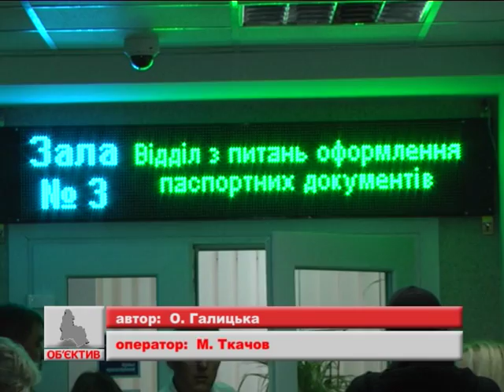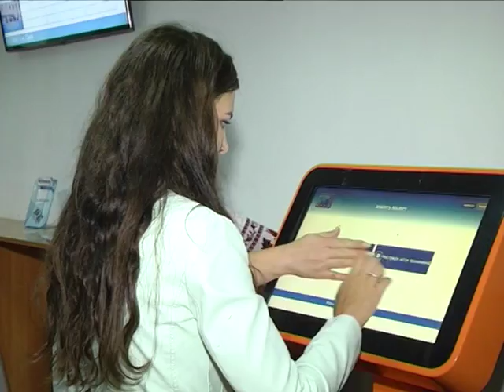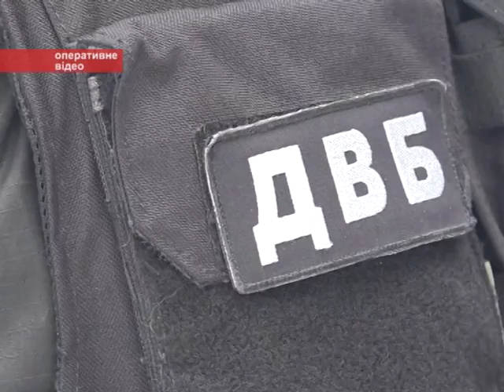Новини 1 лютого 2018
- Підприємства Сумщини заборгували перед НАК «Нафтогаз України» понад 389 мільйонів гривень.

- Швидко отримати біометричний паспорт і не пошитися в дурні.  Міграційна служба попереджає про шахраїв.

- Сумчани поїдуть у маршрутках за 5 гривень, коли з ними проведуть інформаційно - роз’яснювальну роботу.